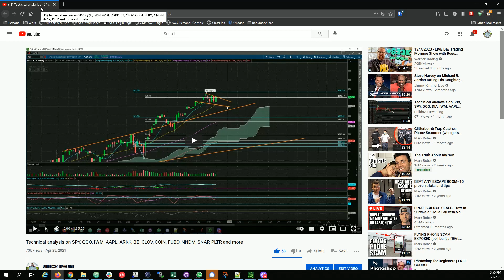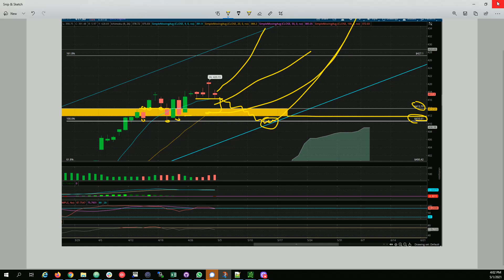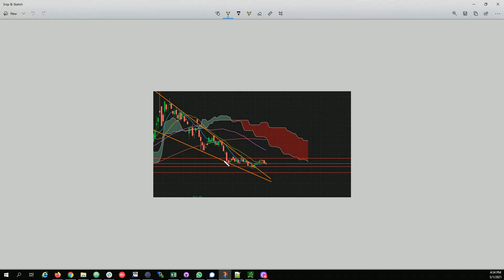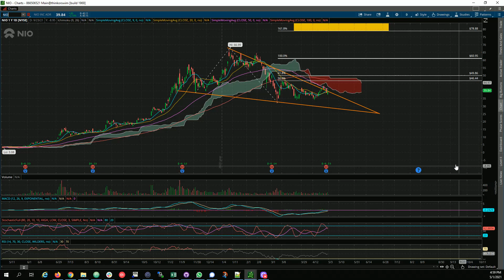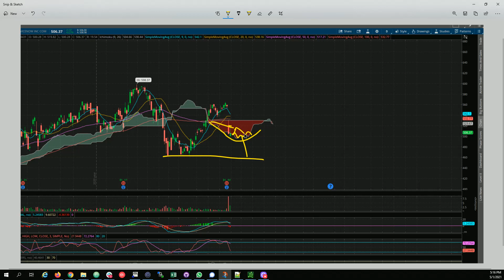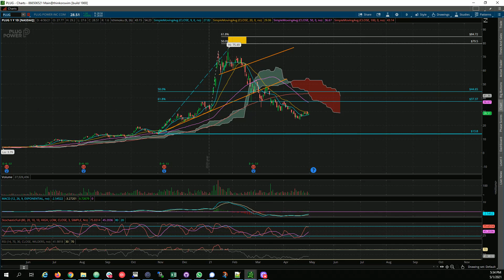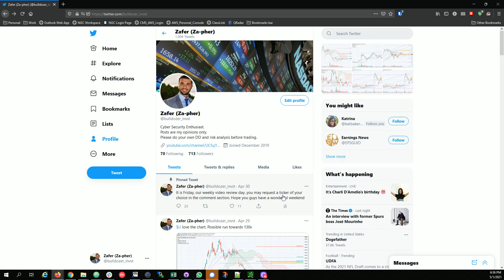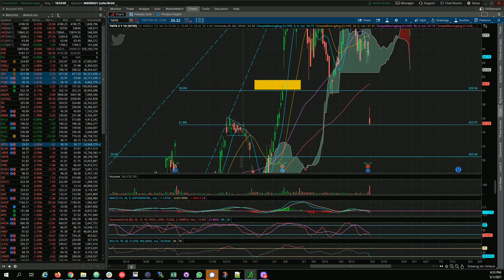Technical Analysis on: SPY, QQQ, DIA, IWM, AAPL, AMD, DIS, FUBO, JMIA,SNOW, TSLA, TWTR and more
VIX 02:24
SPY 03:56
QQQ 08:56
DIA 11:43
IWM 12:56
AAPL 15:49
AMD 20:05
APPS 22:43
DIS 26:01
FUBO 30:20
JMIA 34:14
LARK 40:08
MVIS 43:28
NIO 47:00
NKE 51:41
NOW 1:00:24
PFE 1:04:36
PLTR 1:08:00
PLUG 1:12:16
QS 1:20:35
SAVA 1:24:06
SE 1:26:05
SFT 1:28:14
SNOW 1:31:04
TSLA 1:33:03
TWTR 1:44:01